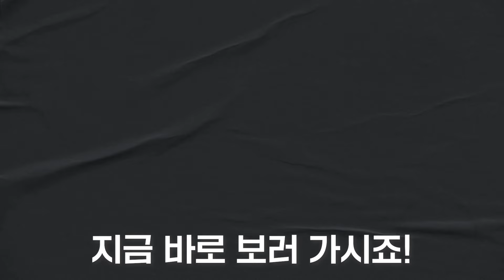[포천신축빌라] 지치신 분들을 위해 준비했습니다! 2억대 3개동 신축 빌라 공기 좋고 물도 좋은 이곳!(No.52077)[파주신축빌라][2억대신축][4룸신축][포천무입주신축]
▶매물 정보
   ✔소재지 : 포천시 신읍동
   ✔분양가 : 2억 대
   ✔실입주금 : 2천~ (무입주금 유선문의)
   ✔규   모 : 3개동 24세대
   ✔구   조 : 방4 화2 다용도실
   ✔옵   션 : 시스템에어컨 4대 , 인덕션 ,인터폰
       광파오븐레인지, 난방온도조절기 (주방 풀옵션)
       최고급 싱크대 ,택배보관함 , 각방공기순환기
       LED조명 설치 , 방범용CCTV
       내진설계 시공, 층간소움 최적화 적용 시공
       화재경보기 , 엘리베이터 , 최고급 단열재 시공